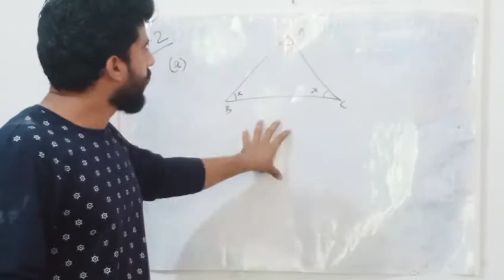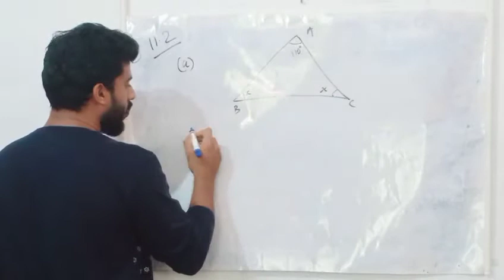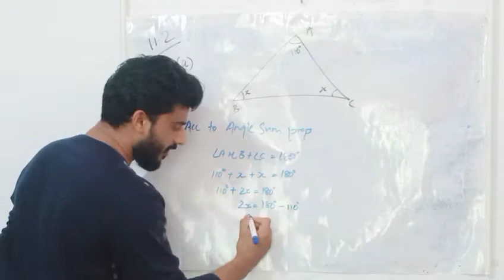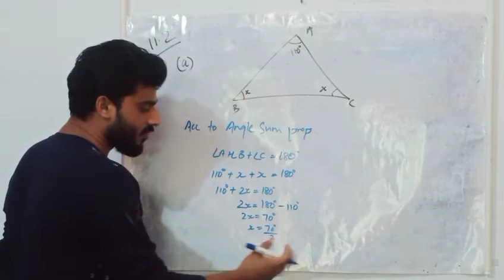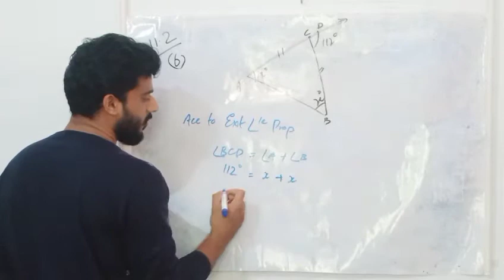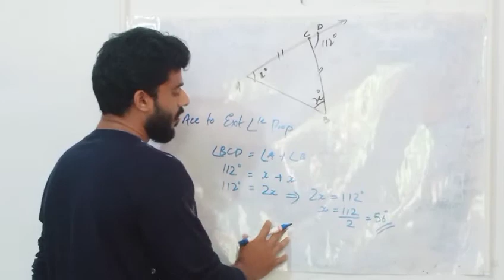class 7/cbse/collins/Exercise 11.2 question number 1 a and b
Only for class 7